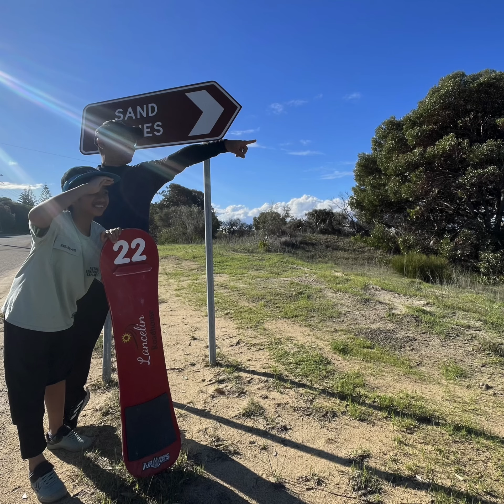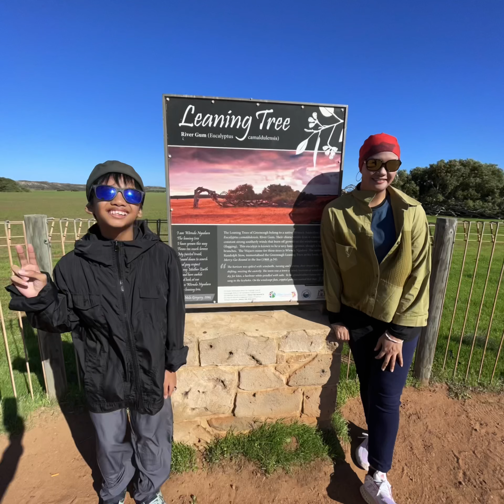Visiting 🇦🇺 Geraldton western Australia jun 2024 Holiday